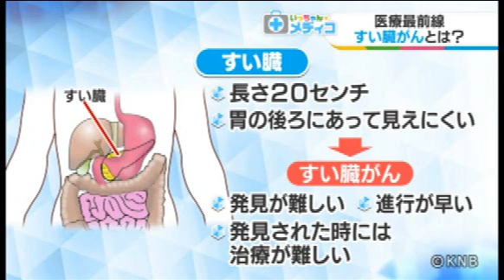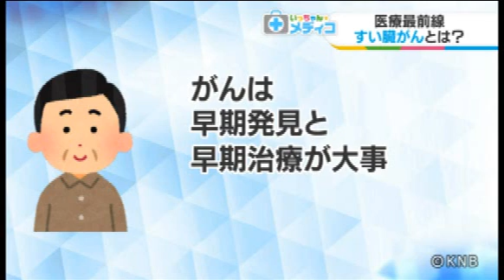すい臓がん最新治療①すい臓がんとは？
富山大学附属病院　消化器・腫瘍・総合外科
病院長補佐　藤井努教授